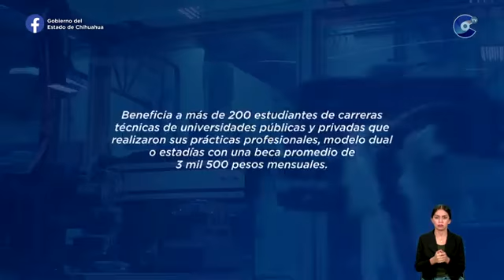Impulsó Chihuahua el Modelo Mexicano de Formación Dual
En la actual administración estatal, la Secretaría de Educación y Deporte (SEyD) impulsó el Modelo Mexicano de Formación Dual (MMFD), del cual han egresado 218 estudiantes de 10 planteles del nivel medio superior y actualmente 45 jóvenes cursan esta modalidad en el estado.